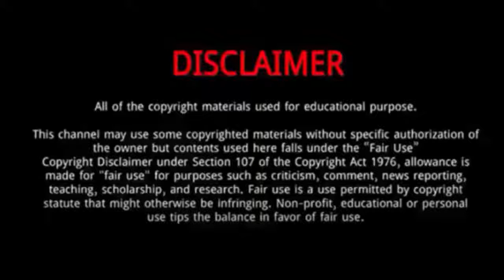Joyce Chu || 10 Things You Didn't Know About Joyce Chu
Joyce Chu is a Malaysian singer-songwriter and actress.
She has an older sister, Joana, and an older brother, Joey, who starred in some of her YouTube videos.
She studied in Si Ling Secondary School in Singapore, but decided not to further her studies after completing GCE 'O' Level examination to focus on her career.
In April 2020, she acted in the Taiwanese drama series I, Myself.
She is one of the main cast in the self-healing themed series and acts in Taiwanese Hokkien.
 In May 2020, she participates in the Chinese girl group competition show Produce Camp 2020 , where she is one of the two trainees from Southeast Asia.